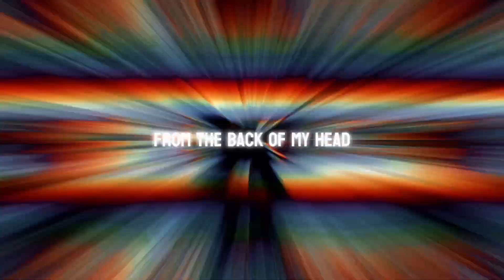Eyes Closed「 700 𝓢𝓟𝓔𝓒𝓘𝓐𝓛 」Moonable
Today,  is a HTTYD MV of Eyes Closed. Enjoy! 🌟

In my channel, I mainly focus on Star Stable videos, HTTYD or JW edits, and sometimes more!

❤️ 🧡   ━  700 𝘚𝘱𝘦𝘤𝘪𝘢𝘭! 💞

           𝒜𝒷𝑜𝓊𝓉 𝑀𝑒
• Character Name: Brooklyn Fallmoon (Moony)
• Level: 22
• Server: NA
• Club: None

              𝐸𝒹𝒾𝓉𝒾𝓃𝑔
• Editing: Videoshop & CapCut
• Thumbnails: Videoleap & Procreate
• Time: 3d
❗❗Please watch in 720p. (HD Quality)

               𝑀𝓊𝓈𝒾𝒸
• Song Used in Today's Video: Eyes Closed {Imagine Dragons}

••●•• ʟɪᴋᴇ ᴛʜɪꜱ ᴠɪᴅᴇᴏ? ᴄʜᴇᴄᴋ ᴏᴜᴛ ᴛʜᴇꜱᴇ!

••●•• ᴡᴀɴᴛ ᴛᴏ ᴛʀʏ ꜱꜱᴏ? ᴄʟɪᴄᴋ ʜᴇʀᴇ!